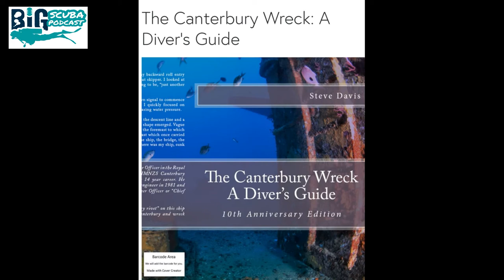BiG Scuba Audiobook presents Steve Davis "Sidemount Steve" - Lets talk sidemounts, coffee & Scuba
BiG Scuba Audiobook presents Steve Davis "Sidemount Steve" - Lets talk sidemounts, coffee & Scuba. Acclaimed podcast host "Speaking Sidemount" author of books "The Canterbury Wreck - A Divers Guide" and "Sidemount Fundamentals" and Steve is the principal instructor and founder of Sidemount Pros.

We chat over a range of other subjects and even talk about Steves Coffee and Gelato business

Hi we are, Divemaster Ian and new girl on the dive boat Gemma!  Treasure hunters, scuba diver and YouTubers we’ve only just started but we have brought you some of the biggest names in the diving industry from around the world and were not stopping yet. Join us as we chat to great guests, top brands and work with our new found friends in exploration, education and conservation there’s something for everyone no matter if you are new and thinking of getting qualified as a diver or at the top of your game. Stick with us and we will keep you entertained. Follow Gemma’s scuba journey, we are on Facebook, Instagram, Twitter and TikTok.  Have any questions? We are open to discussing about collaborations, sponsorships, product reviews and more!